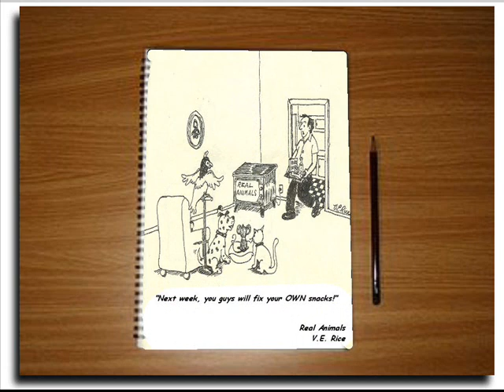sketchy details doodle pad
"Doodling Banjos"  - A Collection of sketches I've done over the years set to "Dueling Banjos" as performed by Steve Mandel and Eric Weissberg.

All sketches by V.E. Rice.